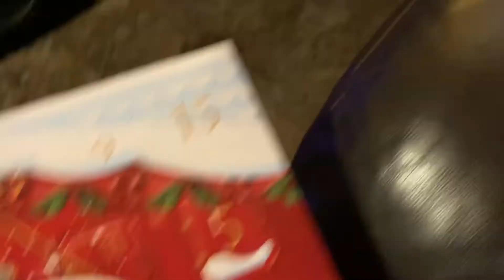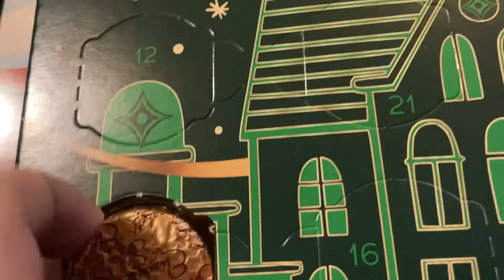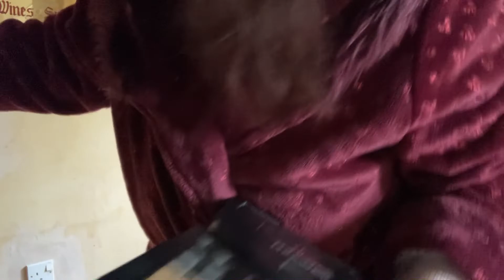Day 3 | Setting up the Christmas Tree | TRS Advent Calendar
In today's episode we setup the Christmas tree and more!

Keep moving, nothing to see here. :)